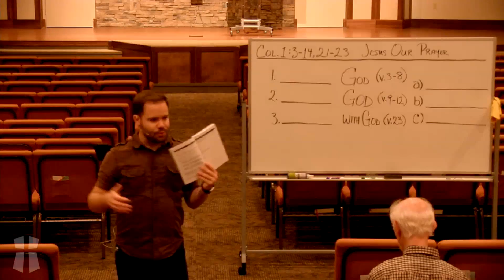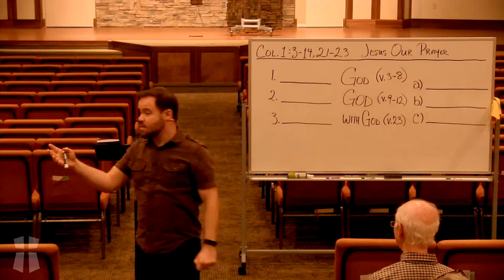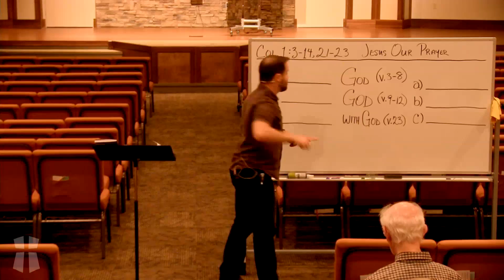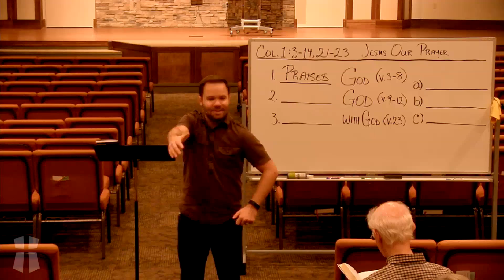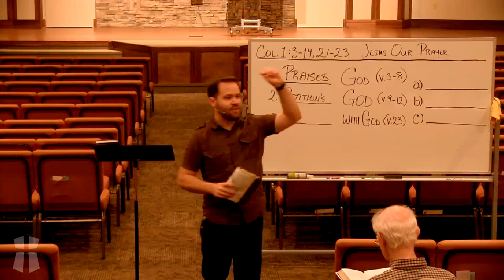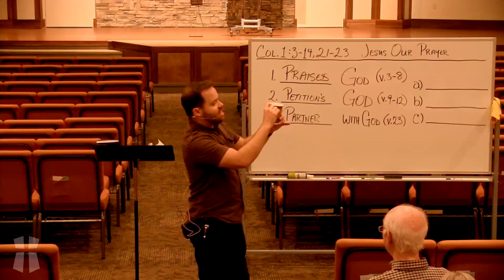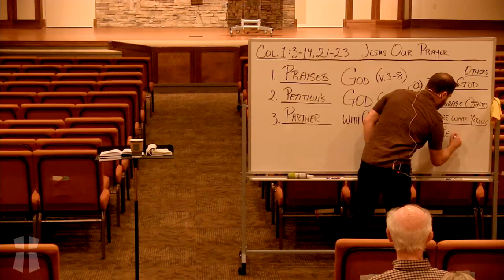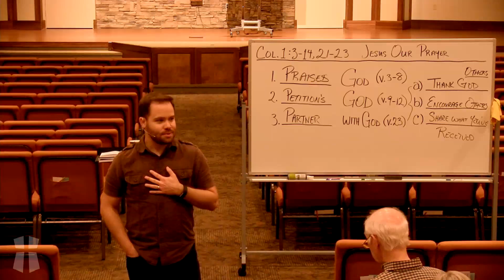JESUS: OUR PRAISE (Colossians 1:3-14) 2018_09_12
September 12, 2018    Josh Diggs
JESUS: OUR PRAISE  (Colossians 1:3-14)